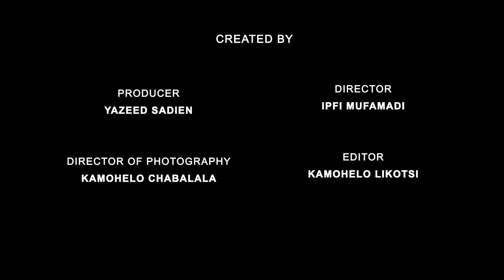Jerusalema Challenge South African Heritage Resources Agency | SAHRA Media Production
The South African Heritage Resources Agency (SAHRA, an entity of the Department of Sport, Arts and Culture) celebrates 20 years of Heritage Resources Management and service to the nation. Truly a befitting way to celebrate our rich, diverse cultural heritage.

Meet the SAHRA team and join in on the celebrations.

We also use this platform to say "No more to GBV!" we stand with the women of our nation, and the world.

Video Production | SAHRA Media
Producer: Yazeed Sadien
Director: Ipfi Mufamadi
Director of Photography: Kamohelo Chabalala
Editor: Kamohelo Likotsi